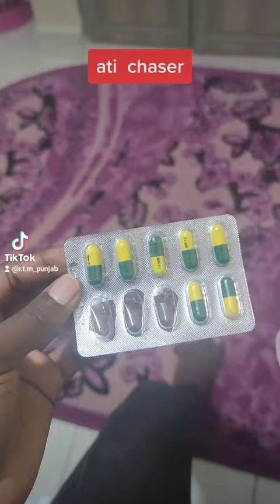definition of pain in the ass